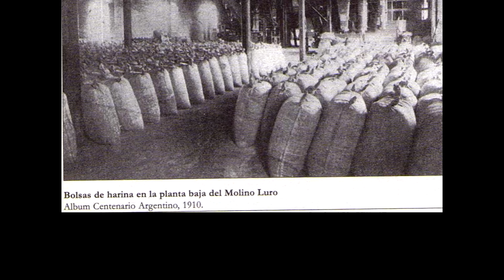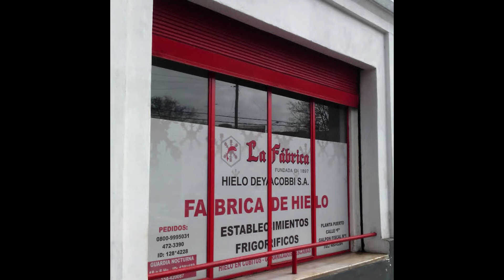Deyaccobi, de polizón a empresario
¡Volvimos con videos sobre la historia y personajes más destacados de mardelplata !
En este caso conoceremos la vida de José Deyaccobi, un empresario multiactividades como eran los de principios del SXX. Un benefactor de la ciudad y ¡hasta en una aventura por el Paraguay que conoceremos en este video!

Agradecimientos:
Fotos Viejas MdP.
Barrio del Oeste (Arq Cova).
Película "Tango Bar" (Carlos Gardel).